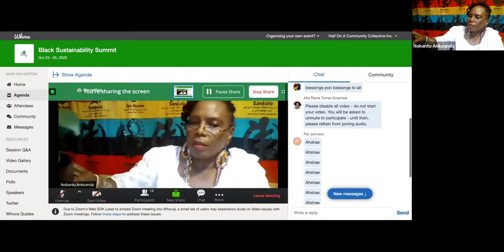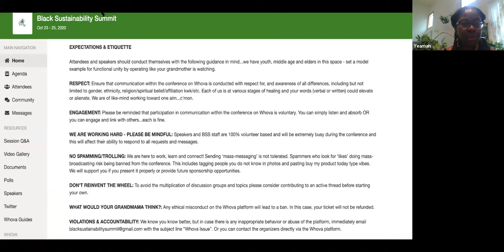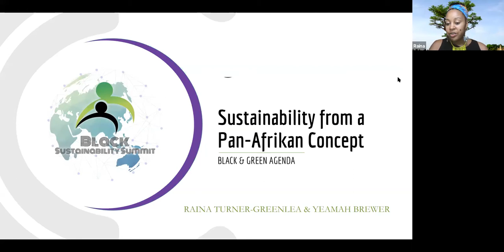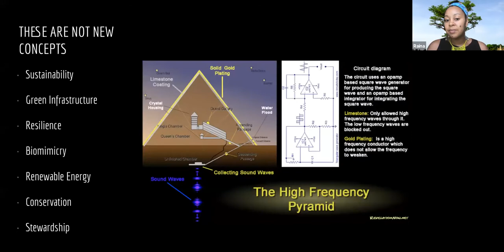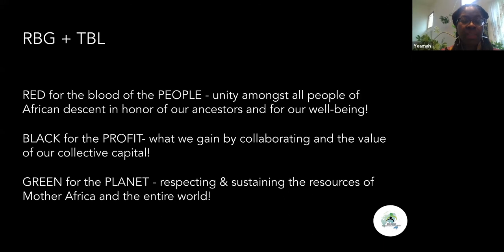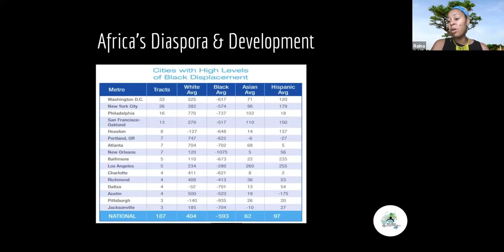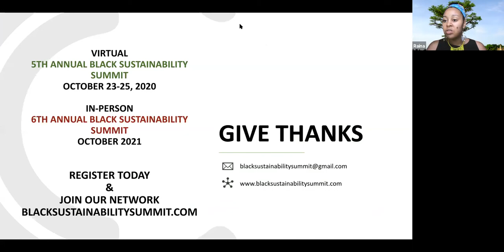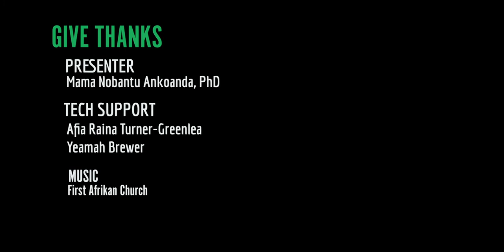Day 1: Libations, Prayer & Ancestral Reverence + Sustainability Pan-Afrikan Context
2020 Black Sustainability Summit
Mama Nobantu Ankoanda, PhD opens up the 2020 Afrikan/Black Sustainability Summit honoring our creator, ancestors and opening the way for a successful three day summit.

Afia Raina Turner-Greenlea and Yeamah Brewer (14:36)
Afrikan worldview possesses a concept of divine order and law that honors nature and all living things. The interconnected nature of our lives to our planet is reflected in the proverb, “As above so below.” and “I am because we are, we are therefore I am.” As global development continues to rise and expand across the emerging markets in Africa and her diaspora, we must remain rooted in ancestral knowledge and indigenous design to ensure we do not replicate broken, extractive westernized models that are not aligned with an Afrikan worldview. Sustainability is NOT a new concept, it is quite ancient and we must reflect on the intersectionality between RBG & TBL as we apply indigenous wisdom to solve challenges in modernity.

This virtual presentation was given by summit organizers Afia Raina Turner-Greenlea and Yeamah Brewer.